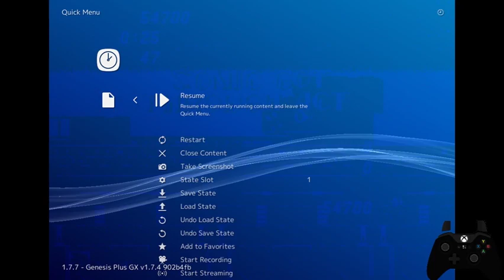Sonic 2 - Chemical Plant Zone 1 - 0:25